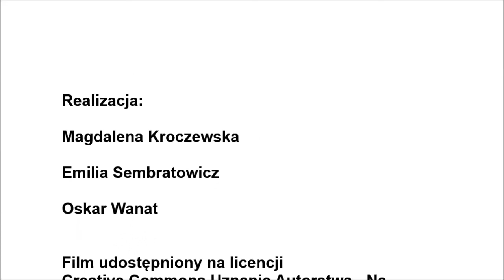Letnia Akademia Nowe Horyzonty 2014 Pozdrawia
Lipiec 2014

Film zrealizowali: Magdalena Kroczewska, Emila Sembrowicz, Oskar Wanat